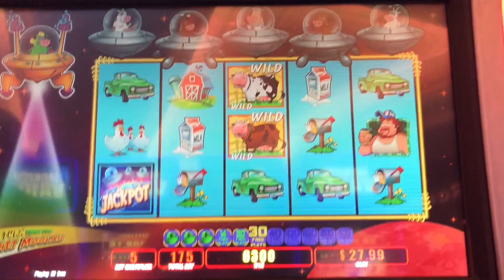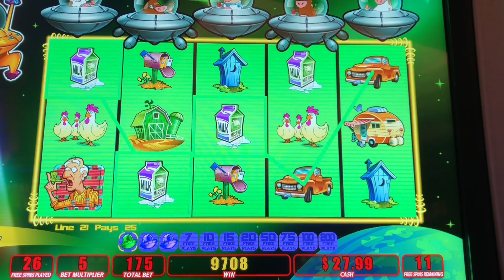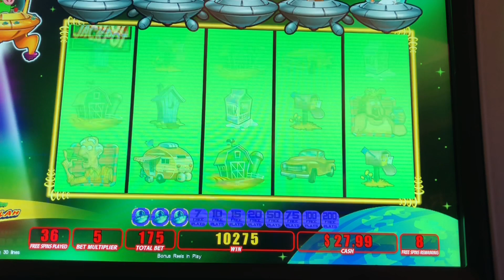PLANET MOOLAH GOO BONUS WIN